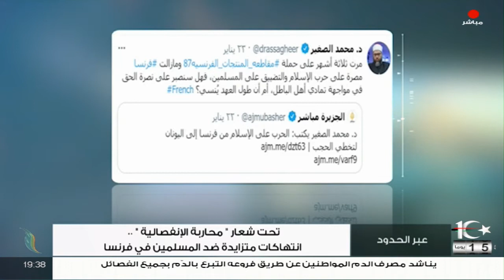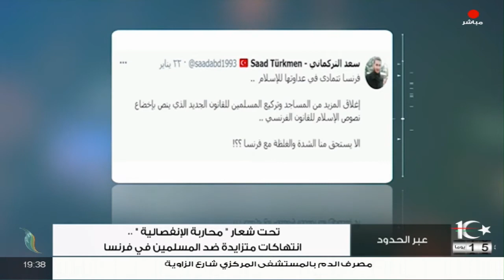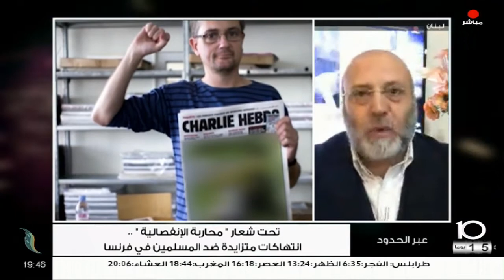برنامج عبر الحدود | تحت شعار "محاربة الانفصالية" .. انتهاكات متزايدة ضد المسلمين في فرنسا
برنامج عبر_الحدود | الحلقة(9) | تحت شعار "محاربة الانفصالية" .. انتهاكات متزايدة ضد المسلمين في فرنسا | تقديم عبدالناصر_عبدو | 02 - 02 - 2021

الضيوف:
- أحمد القصص/ باحث إسلامي وناشط سياسي
- أحمد القاري/ مدون وباحث في أنظمة الحكم
- عمر المرابط / خبير في الشؤون السياسية
- زهير عطوف/ كاتب وباحث سياسي

ــــــــــــــــــــــــــــــــــــــــــــــــــــــــــــــــــــــــــ

ــــــــــــــــــــــــــــــــــــــــــــــــــــــــــــــــــــــــــ
يمكنكم تحميل تطبيقنا TANASUH TV على الهواتف الذكية: